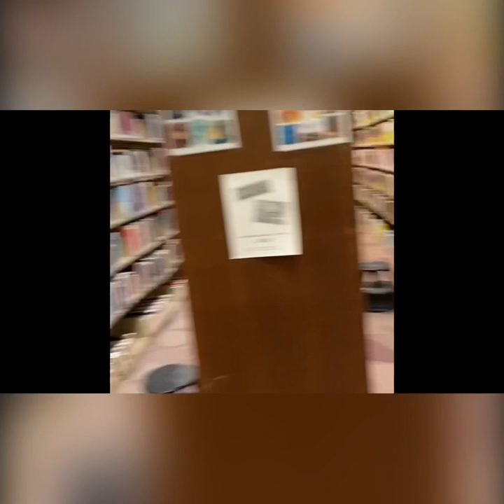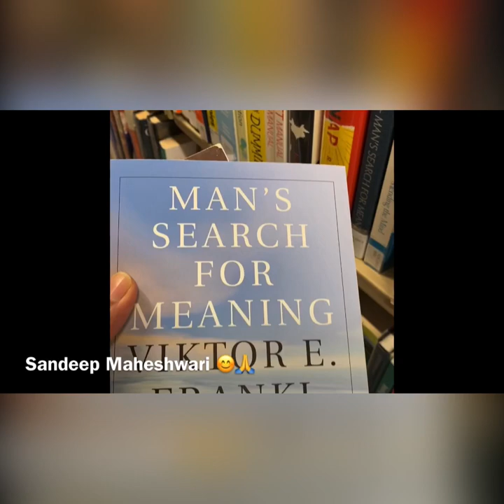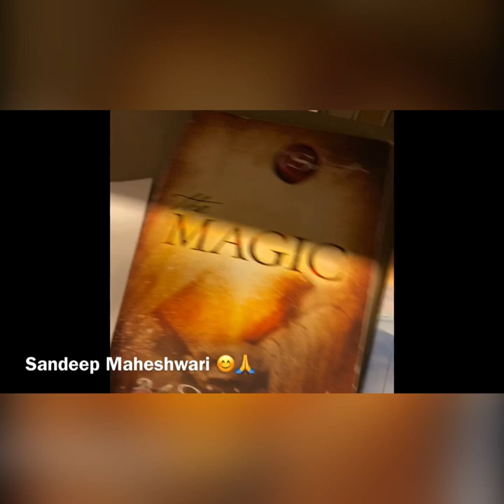VLOG#1 PUBLIC LIBRARY TOUR IN USA | MAN'S SEARCH FOR MEANING || SANDEEP MAHESHWARI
VLOG#1 PUBLIC LIBRARY IN USA | MAN'S SEARCH FOR MEANING | SANDEEP MAHESHWARI

Check out this quick tour of a library in USA.